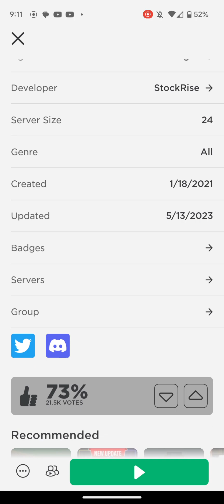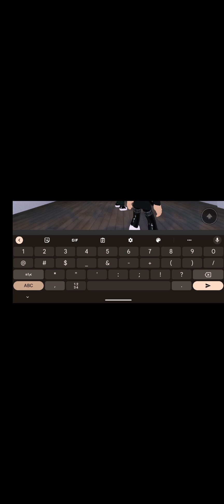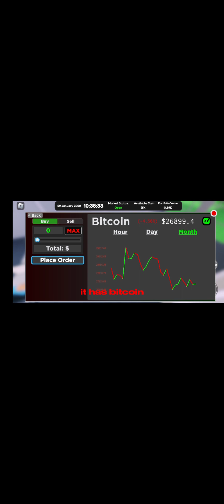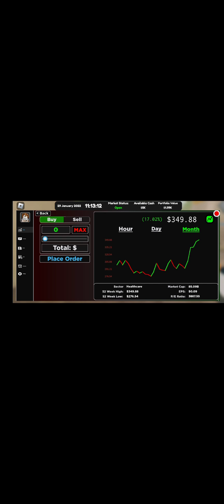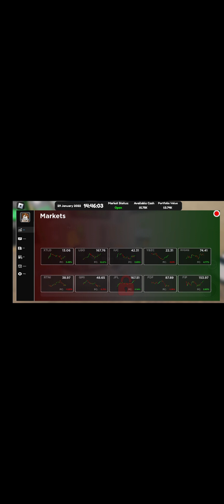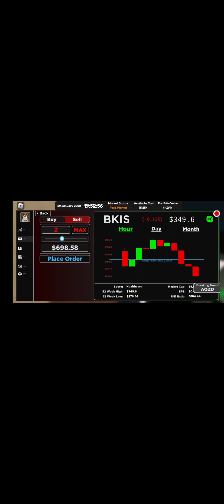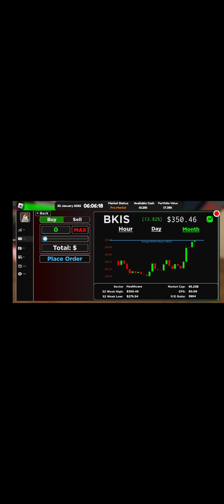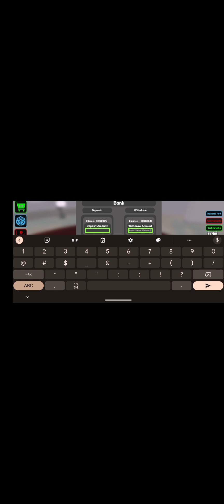Stonks!!!! (part one) like goal 10 comment ideas